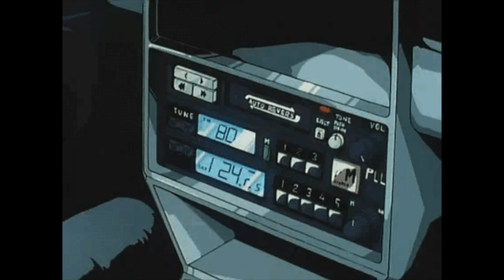V I N T A G E 📻 ~|music to put you in a better mood|relax|study|chill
a quick loop to settle down on. Enjoy! 😊
by: (unknown)